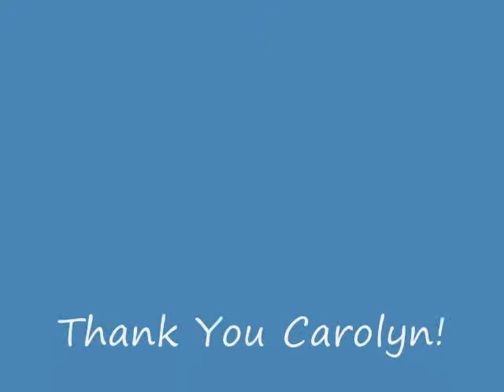Tomas and Dad Indoor Skydiving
I am in the maroon suit (I go second) and Tomas is in the green and yellow suit (he goes third).  Then we wait our turn for our second flight.  I did pretty well on the second go around!